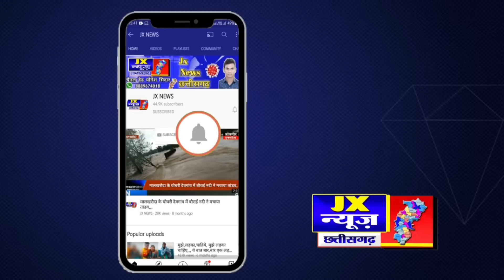जिला शक्ति'- हाथी संग शख्स ले रहा था सेल्फी तभी हाथियों के झुंड ने दौड़ाया'- पूरा वीडियो देखिए...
जिला शक्ति'- हाथी संग शख्स ले रहा था सेल्फी तभी हाथियों के झुंड ने दौड़ाया,